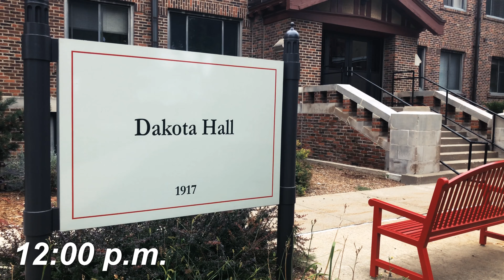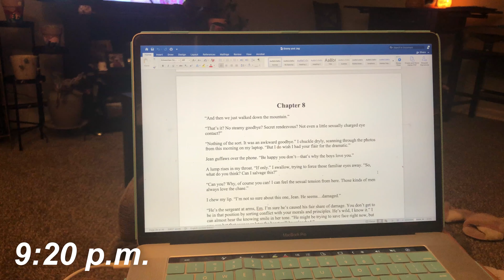A Day in my Life as a USD Grad Student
Follow my day from beginning to end as a second-year communication studies graduate student and graduate teaching assistant at the University of South Dakota. Go Yotes!